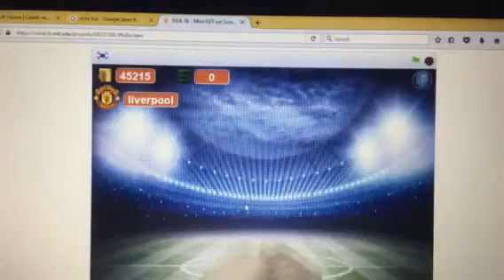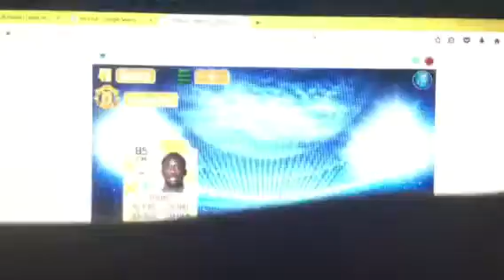Mini fut packs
Packs